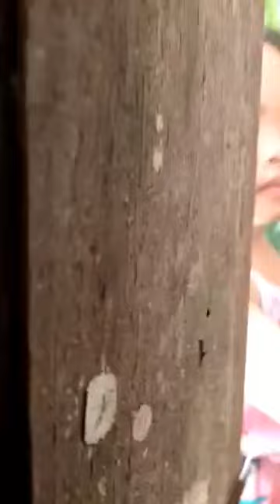won't let stitch in